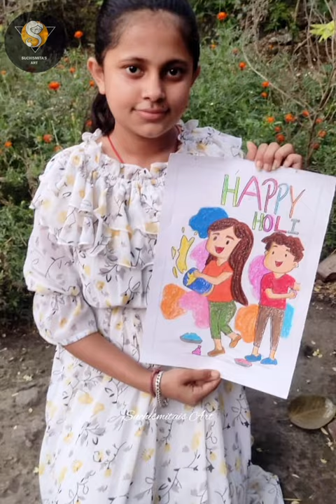shorts studentwork holifestival